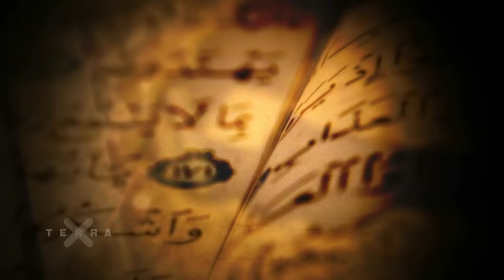Wie ist der Koran entstanden? | Terra X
Die Geschichte des Koran beginnt im 7. Jahrhundert in der Wüstenregion rund um Mekka. Dort lebt Mohammed zusammen mit seiner Frau Chadidscha, einer reichen Kauffrau. Zu dieser Zeit zieht sich Mohammed immer wieder in eine Höhle der Wüste zurück, um dort Buße zu tun. Und genau dort erscheint ihm eines Tages eine Gestalt, wohlmöglich der Erzengel Gabriel und beginnt ihm eine Botschaft von Gott zu verkünden. Da Mohammed selbst nicht schreiben kann, diktiert er sie und lässt die Worte Gottes notieren. Schnell wird seine Anhängerschaft immer größer und viele Menschen wollen das von Gott durch den Propheten verkündete Wort hören. Diese Offenbarung beinhaltete unter anderem, dass es nur einen Gott gäbe, die Reichen sich um die Armen kümmern sollen und Menschen, die Böses tun in die Hölle kommen. All dies verkündet der Prophet, doch erst nach seinem Tod werden diese Schiften im Koran zusammengefasst.

Mehr über den Islam und den Propheten Mohammed gibt es hier in der Doku "Mohammeds verfeindete Erben – Streit um die Nachfolge des Propheten"

Dieses Video ist eine Produktion des ZDF, in Zusammenarbeit mit Spiegel TV